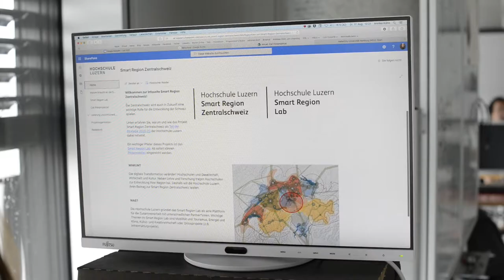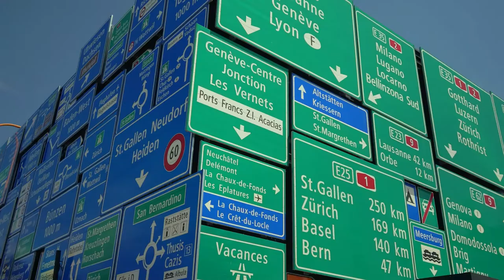Smart Region | CityScienceLab Hamburg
[PROJECT], [RESEARCH]

The Smart Region Central Switzerland at the Lucerne University of Applied Sciences and Arts (HSLU) is forming a think tank for Central Switzerland, enabling co-creation based on digital tools. In contrast to most smart city projects, the focus in this case is on small and mid-sized cities as well as on rural and alpine regions. In interdisciplinary research projects, these topics are intertwined with global issues in the fields of mobility, spatial and energy development, creative industries and infrastructure projects to explore local processes and impacts.

A core element of this strategic project is the Smart Region Lab. At the center of the lab are digital data tables (RegionScopes) which are being developed in close cooperation with the CityScienceLab at Hafencity University Hamburg. They visualize information from spatio-temporal data sets and model future scenarios. As an essential part of cooperative workshops with multiple stakeholders, they support knowledge generation and data-based discourse on site. Thus, they enable stakeholders from politics, business and civil society to make informed decisions and contribute to a smart, collaborative and sustainable development of the region.

The Smart Region Central Switzerland is complemented by the close cooperation of the HSLU at government level and a high-profile platform that bundles the digital projects of the Lucerne University of Applied Sciences and Arts. These interlocking components seek to promote Central Switzerland as a role model for smart regional development.